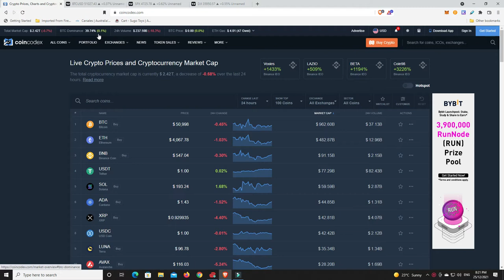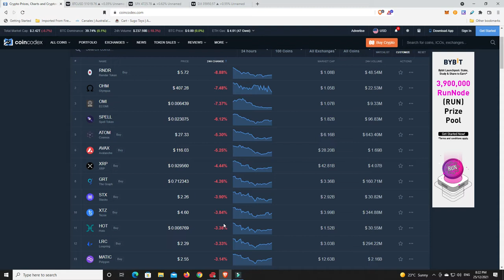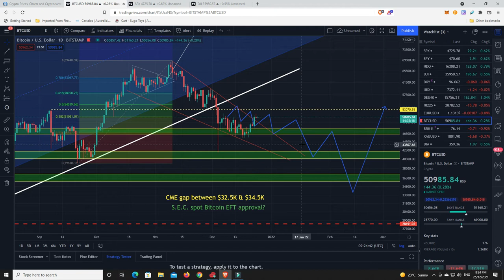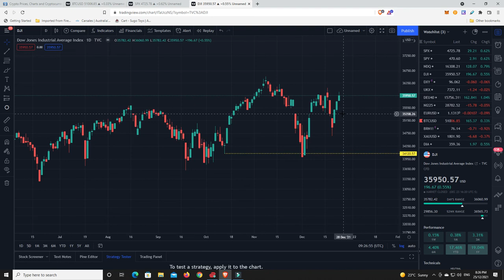Merry Christmas everyone.